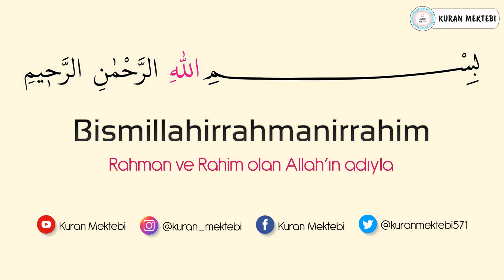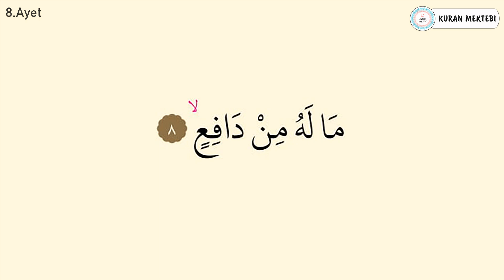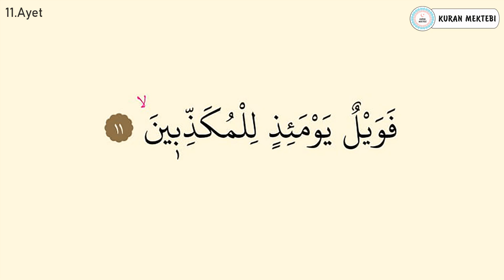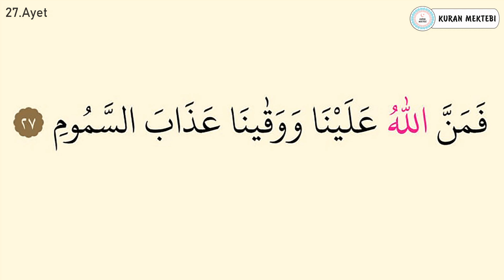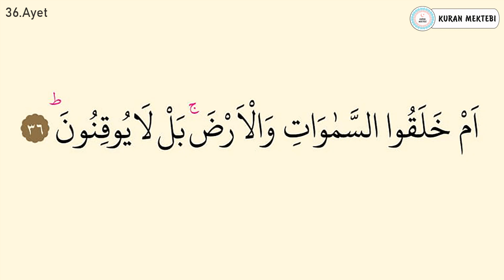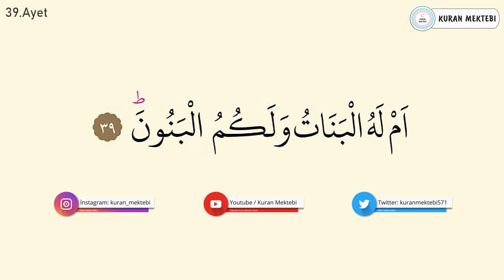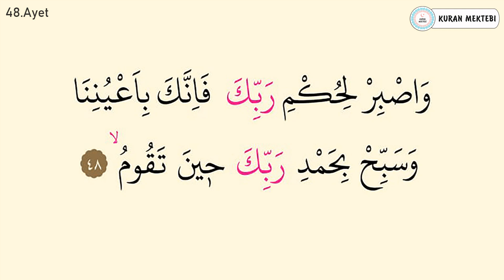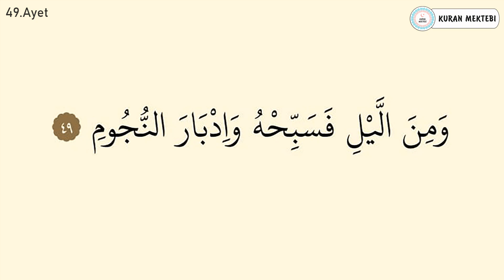Tur suresi ezberle her ayet 5 tekrar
Tur suresi ezberle Mishary Rashid al Afasy videomuzda tur suresi ezberlemek için 5 tekrar şekilde hazırlanmıştır tur suresi ezberleme kolay olmaktadır bu şekilde yeni ezberleyenler için özellikle önerilebilir, videomuzda Kuran ezberleyip tur suresi kolay ezberleme yapabilirsiniz, diğer sure ezberle videolarımız için kanalımızın oynatma listeleri bölümüne bakabilirsiniz.

Memorize surah at tur it was edited as 5 repetition for memorizing surah at tur in video that called Mishary Rashid al Afasy.it's easy to memorize surah at tur.Especially,it can be suggested in this way for elementary.You can memorize quran easily with memorizing surah at tur.You can look at playlist of the channel for other videos that called memorize a surah